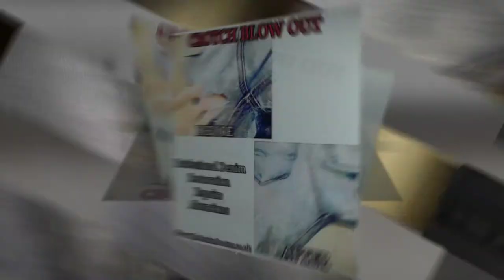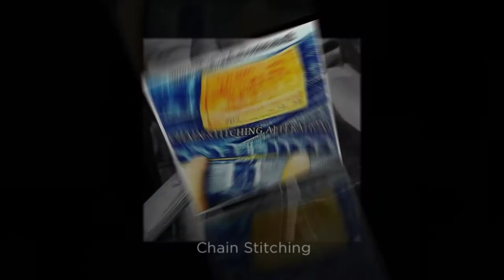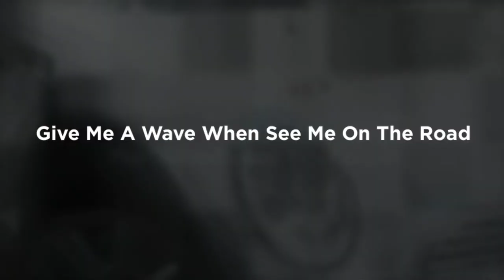The Denim Doctor Introduction Video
Denim Jean Repairs The Denim Doctor from Manchester, England. Vblog of short videos of mens gents ladies and womens denim brands, some well known and some rare brands. Talking over repairs and restoration work i carry out to them and also in depth true to size measurements of the waist, leg length and cut of the leg width. Construction, covering pockets, denim, zip fly or button fly. Hopefully these videos will help you in your next purchase of selvedge denim if not sure of the true sizing of them.